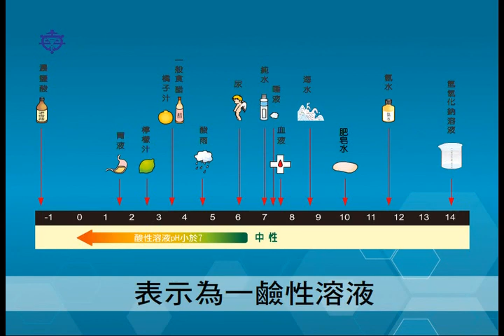8下CH3常見物質的pH值